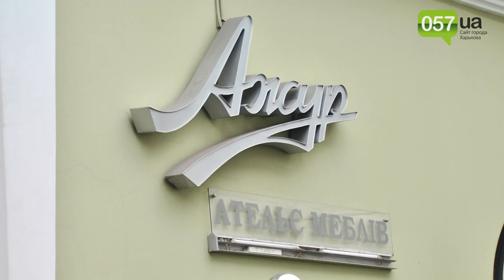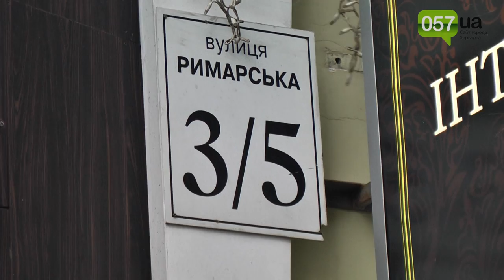В Харькове взорвали офис евромайдановца